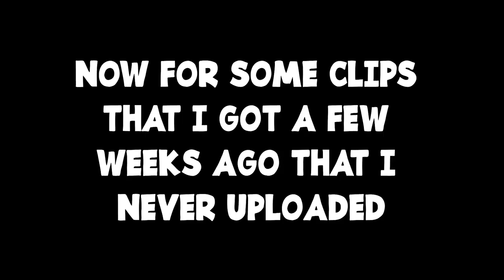Halo Highlights | Ep 4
Some clips from a session with the pals, & some older clips that I never uploaded. Enjoy!